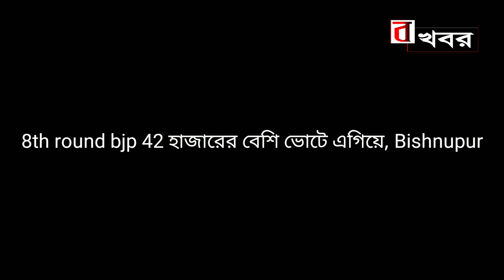Election result 2019